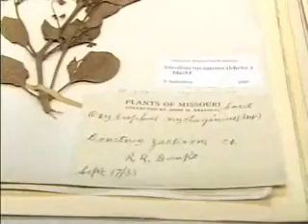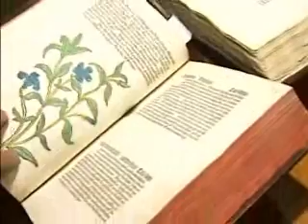Peter Raven | Living St. Louis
Living St. Louis producer Patrick Murphy meets the president of the Missouri Botanical Garden, Peter Raven. He is responsible for expanding the garden's conservation programs and creating research institutions around the world. His role is more important than ever due to global climate changes.  Now there is a 'race against time' to conserve plant and animal specimens.